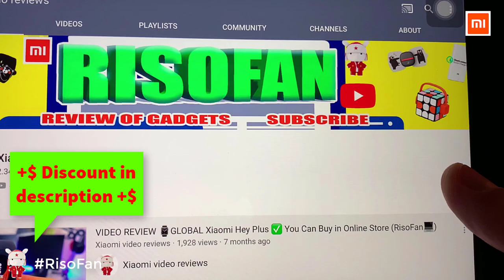Xiaomi Smartknow automatic toothpaste machine.